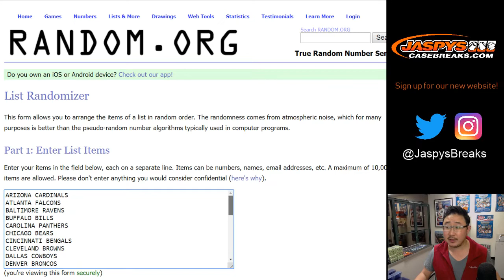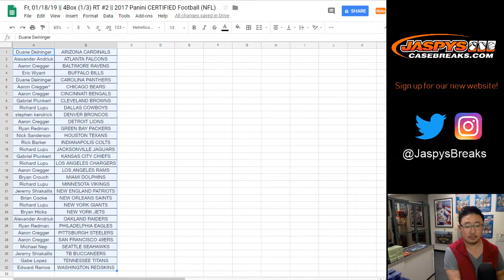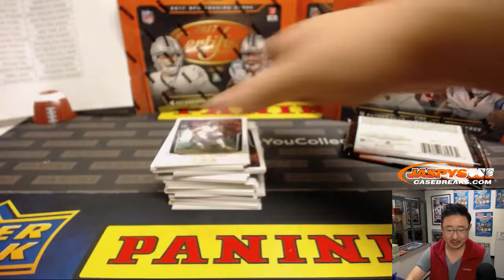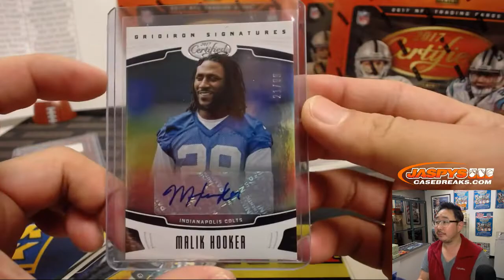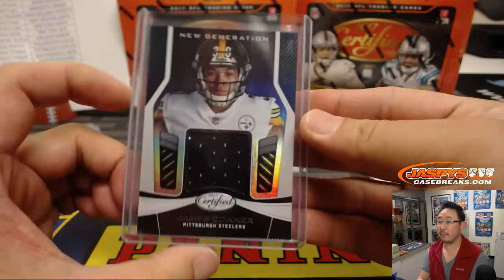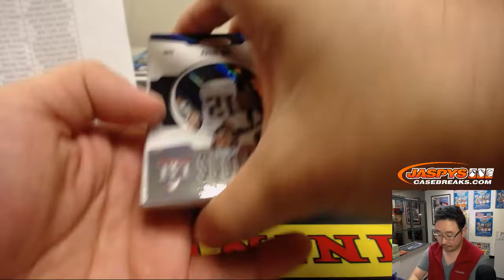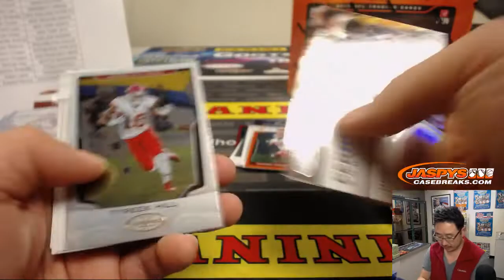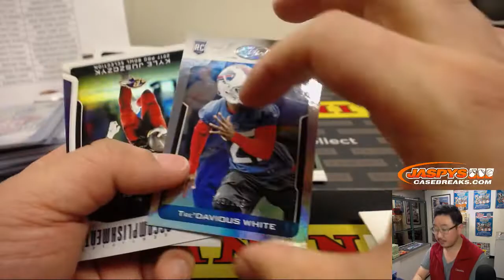Fr, 01/18/19 || 4Box (1/3) RT #2 || 2017 Panini CERTIFIED Football (NFL)